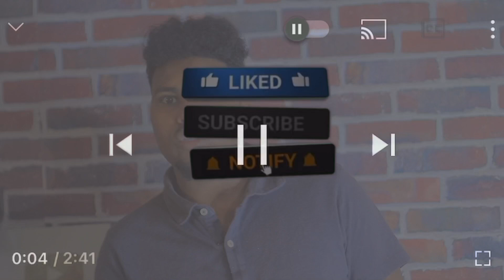WAA KUWAN RAGA KU DHEELAYA QUEEN HAFSA IYO SHAADIYA SHARAF OO LAGA DUMIYEY GURIGEEDII DHAAWACA UU…..